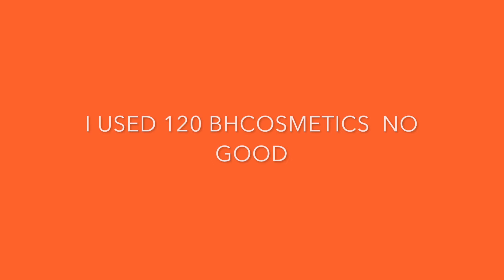MAKEUP FOR BANGS FOR MATURE WOMEN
PRODUCTS USED
EYESHADOW BASE -
EYESHADOW -
CONCEALER -
FOUNDATION
SETTING POWDER -
BLUSH -
LIPPIE